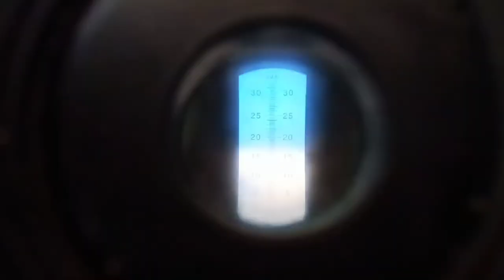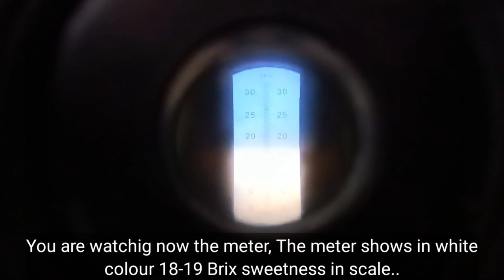ಫ್ರುಟ್ Passiflora ligularis മധുര പാഷൻ ഫ്രൂട്ട് मीठा पैशनफ्रूट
Passiflora granadilla is one of the sweet fruit in passion fruit family. Botanical name is passiflora ligularis. It didn't grow in low range climate. Suitable for misty cold weather... If you travel you can taste at munnar,ooty, Kodaicanel.. And also available some hyper market..